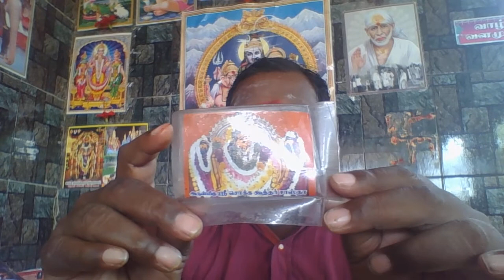குரு பெயர்ச்சி பலன்கள் 2019 - 2020 விருச்சிகம் Guru Peyarchi Palankal viruchikam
வந்த காஞ்சி பெரியவர் வலம்புரிச்சங்கை வைக்கக் சொன்னது

குடிப்பது பாத்திரம் கைதவறி கீழே விழுவது பலன்கள்